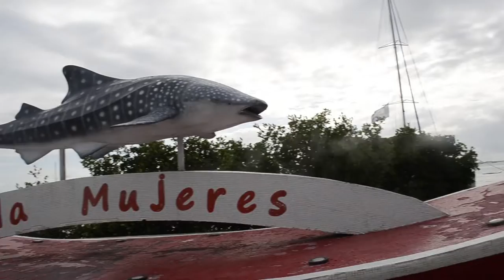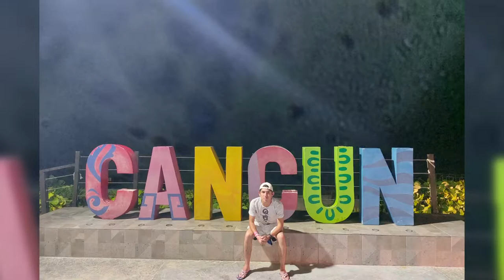conociendo ISLA MUJERES en mi ÚLTIMO DÍA CANCUN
Sinopsis: Este es el último día de mi viaje, se lo debo principalmente a Ska&Tonathiu que sin el hospedaje de ellos y compañerismo mutuo, no habría sido posible este hermoso viaje, espero que les haya gustado esta aventura y conozcan alguno de los lugares que viste allá.